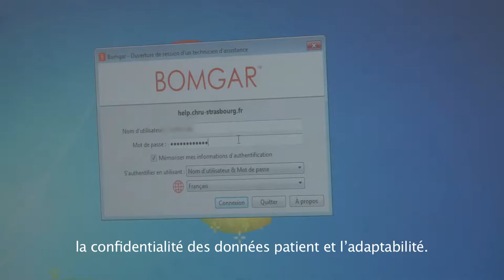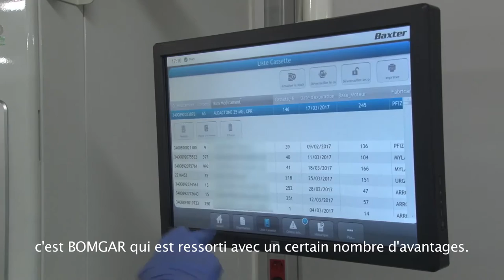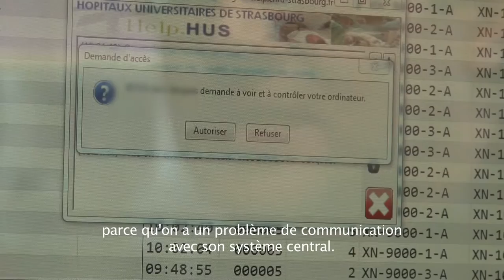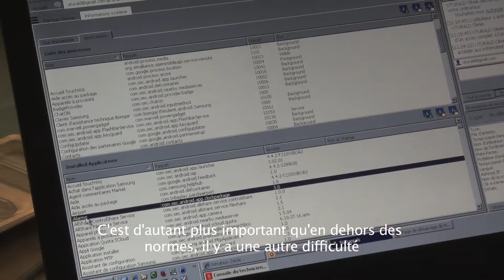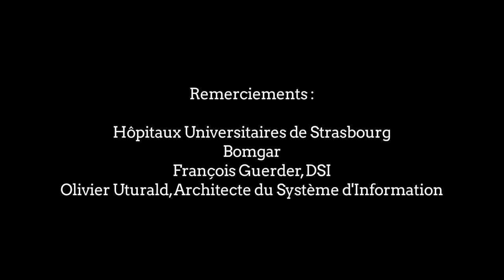Strasbourg Bomgar Telemaintenance QM SousTitres